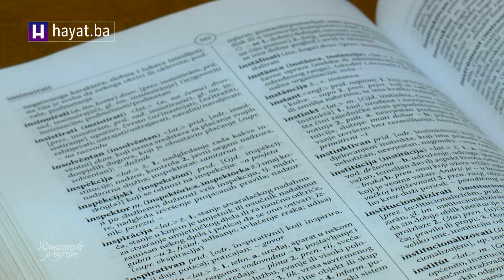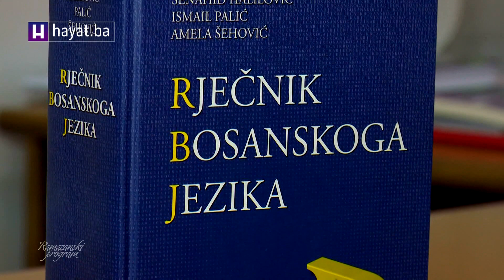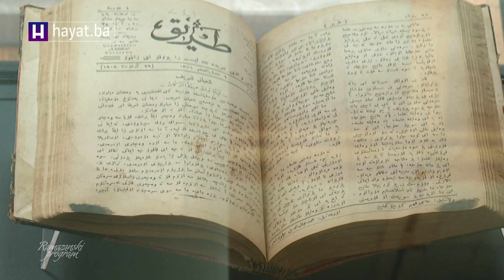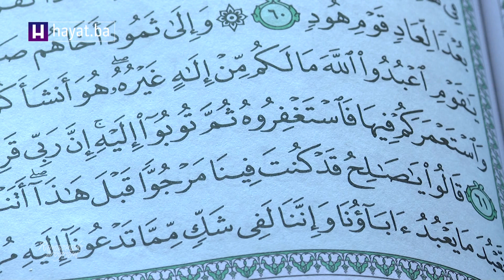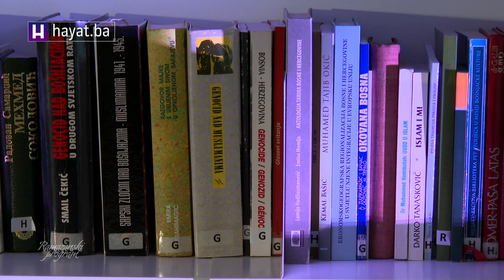Primjeri islamske tradicije Bošnjaka u jeziku: Muhamed Velić i Malik Šljivo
Imami Medžlisa Islamske zajednice Sarajevo su u saradnji sa Hayat televizijom snimili serijal Islamska tradicija Bošnjaka, gdje su tretirali tradicije, običaje, navike, materijalno i nematerijalno kulturno naslijeđe iz svakodnevnog života, govora, vremena i prostora u kojem žive.
Još jedna tema iz ovog serijala je Primjeri islamske tradicije u jeziku o kojoj su govorili mr. Muhamed Velić, imam Ferhadija džamije u Sarajevu i mr. Malik Šljivo, pomoćnik glavnog imama Medžlisa Islamske zajednice Sarajevo.